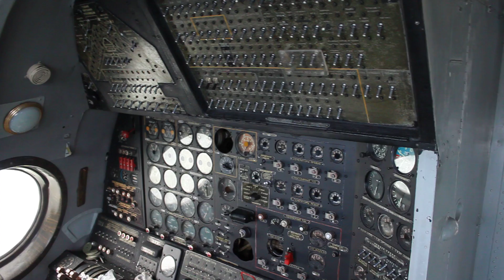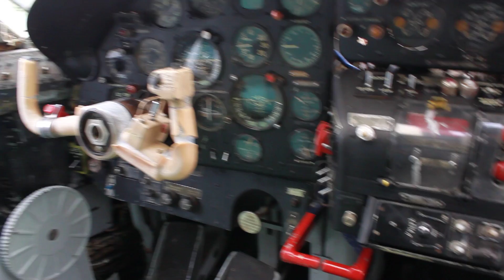Ту-114 кабина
Вид кабины Ту-114